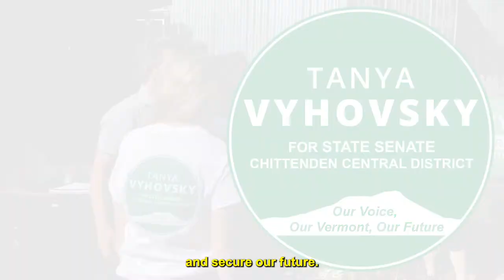Tanya Vyhovsky for VT Senate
Hear from Tanya Vyhovsky, candidate for VT State Senate - Chittenden Central District, about why she's running and what she will stand up for in the Senate.